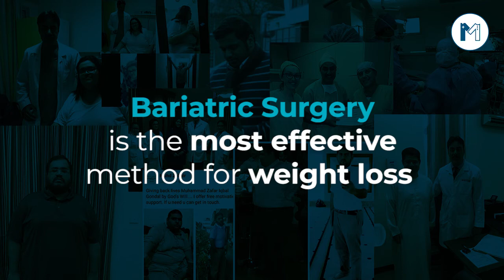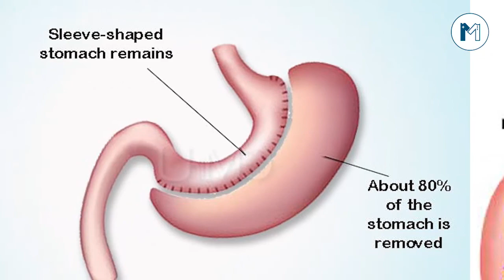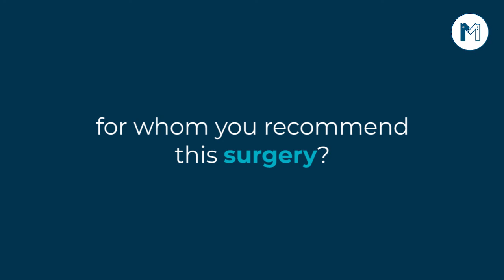Best Weight Loss Surgeon - Dr Zafar Iqbal Gondal Talks About Weight-loss Surgery, Bariatric Surgery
Dr Zafar Iqbal Gondal is one of the Top Weightloss Surgeon in Lahore, as he has 20 years of experience.